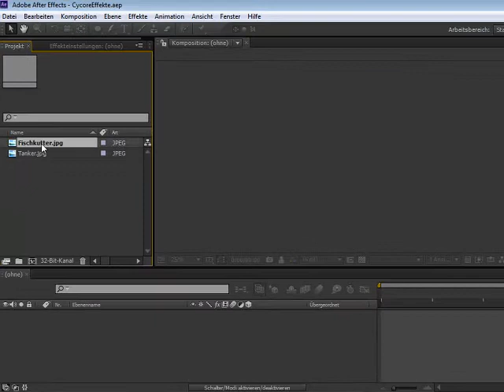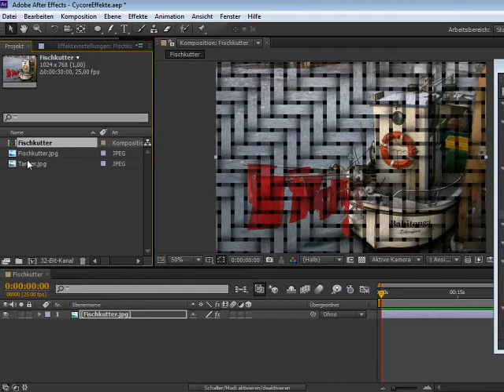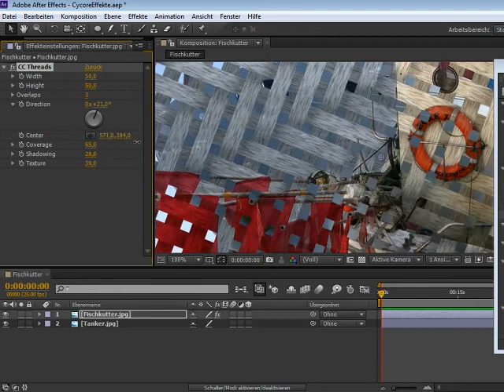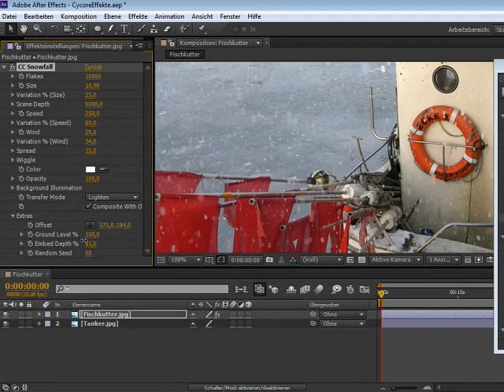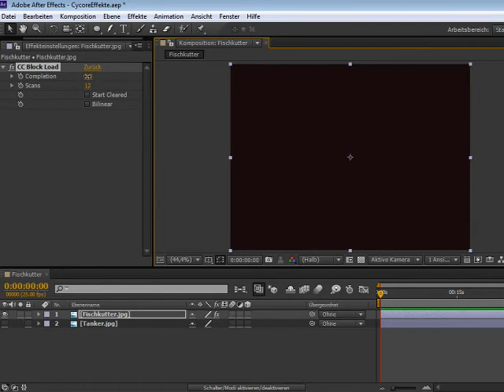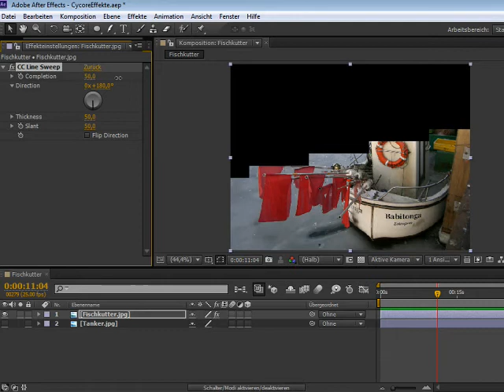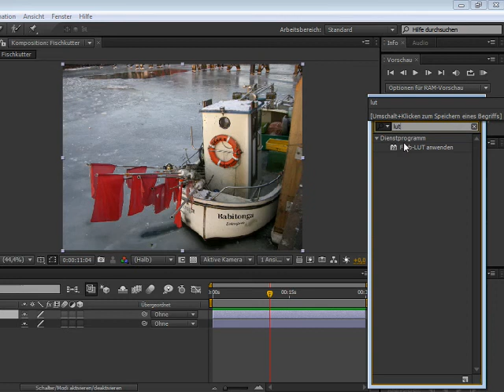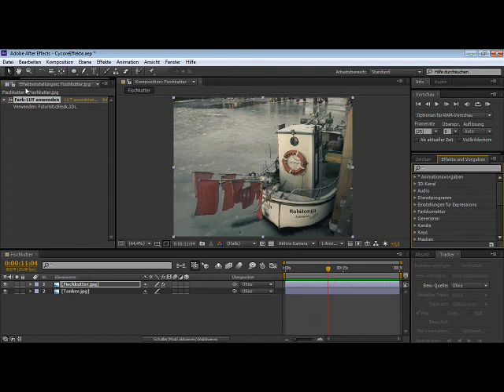Neue Effekte - Episode 120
Im Gegensatz zu seinen Vorgängerversionen verfügt After Effects CS6 über einige neue und viele aktualisierte Effekte. Dieses Video demonstriert, welche Besonderheiten Sie mit den neuen Cycore-Effekten erwarten.